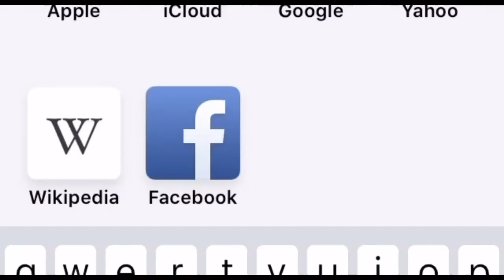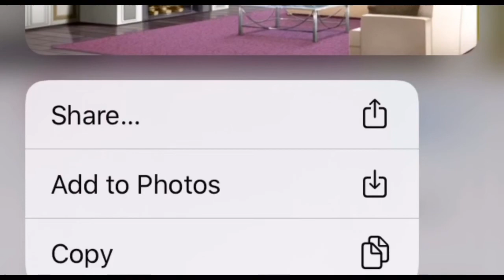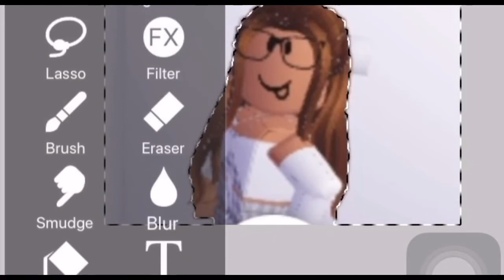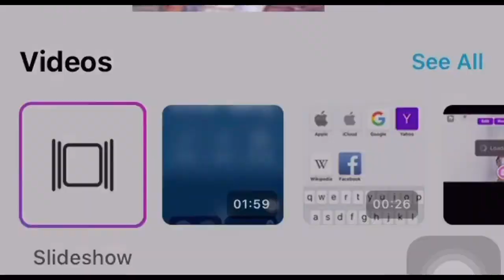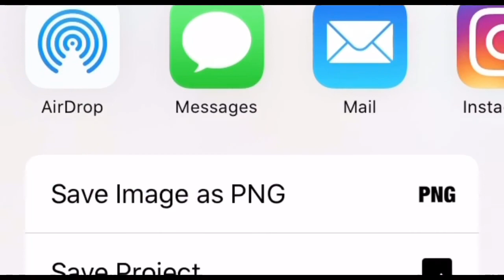♡̷̷ how you make mobile gfx, Roblox adopt me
𝙻𝙾𝙰𝙳𝙸𝙽𝙶.
｡ﾟ┈┈┈୨♡̷̷୧┈┈┈ ﾟ｡
┊ ♡̷̷ 🐮𝙳𝙰𝚃𝙴:30.7.20
┊🕊♡̷̷𝚃𝙸𝙼𝙴:11.00
┊ ♡̷̷ 🐳𝙵𝙲:
｡ﾟ┈┈┈୨♡̷̷୧┈┈┈ ﾟ｡
┊🐬 ♡̷̷𝙽𝙾𝚃𝙴𝚂:
 ┊ ♡̷̷🤍𝙲𝙰𝙿𝚃𝙸𝙾𝙽:by @jupitercloxds

｡ﾟ┈┈┈୨♡̷̷୧┈┈┈ ﾟ｡
┊ 🦕♡̷̷𝚀𝙾𝚃𝙳 :: songs?
┊ ♡̷̷🧸𝙰𝙾𝚃𝙳 ::  shine on me. Ect. Epidemic pop
｡ﾟ┈┈┈┈┈┈ ﾟ｡

˗ˏˋ𝐒𝐞𝐞  𝐲𝐚 𝐬𝐨𝐨𝐧,𝐥𝐮𝐯𝐬ˎˊ˗